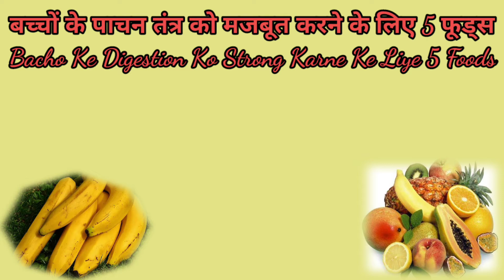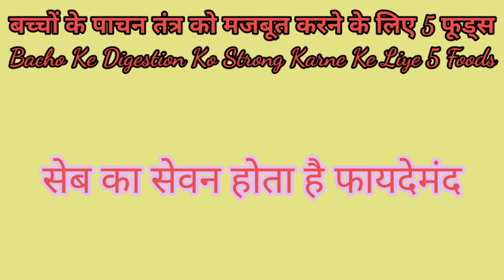बच्चों के पाचन तंत्र को मजबूत करने के लिए 5 फूड्स।Bacho Ke Digestion Ko Strong Karne Ke Liye 5 Foods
बच्चों के पाचन तंत्र को मजबूत करने के लिए 5 फूड्स

Bacho Ke Digestion Ko Strong Karne Ke Liye 5 Foods